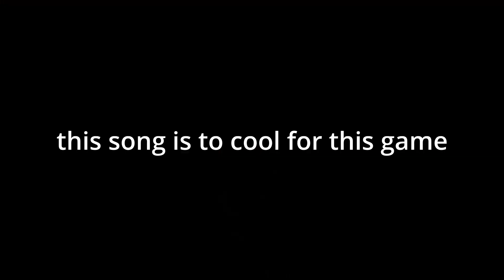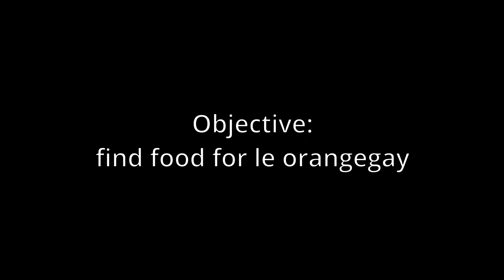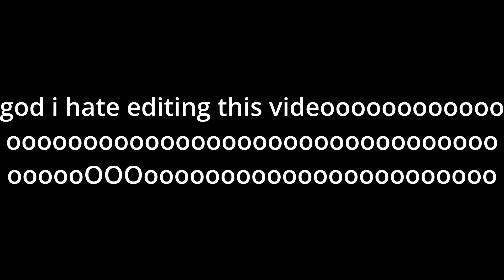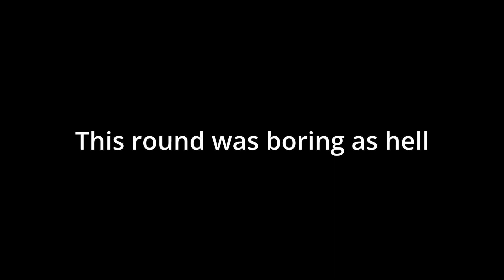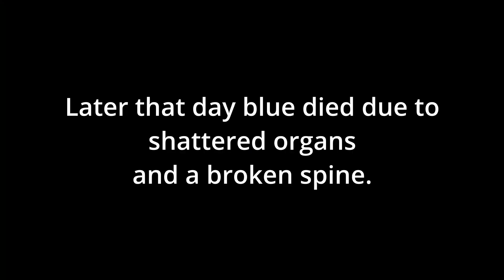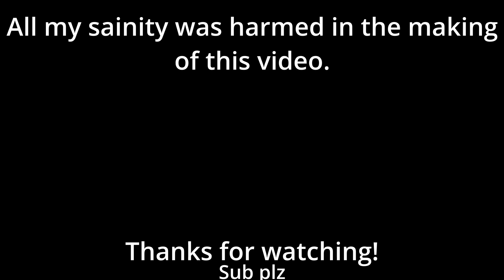One idiot gets hunted by monsters // Rainbow Friends // Roblox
RAINBOW FRIENDS? MORE LIKE EZ FRIENDS.

rip my sainity

thx for watching also sub plz

pfp by my epica motha